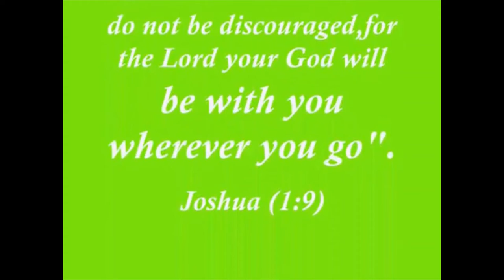Summer Family Camping - Buhay Amerika at iba pa!